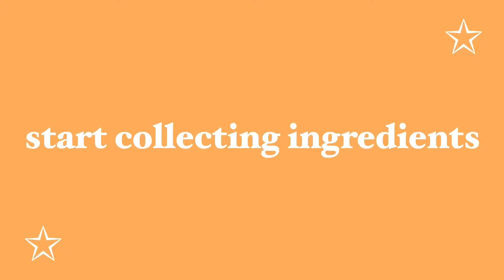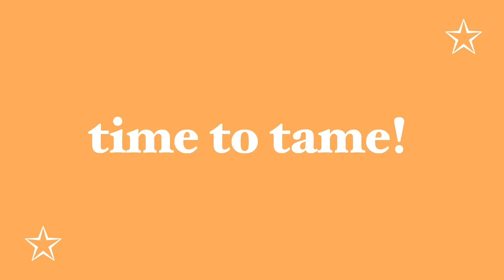HOW TO TAME ICE KING VENOM Utopia: Origin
Hi guys! This video is really old but we decided to upload it either way. Hope you guys enjoy!

Musician: Jef